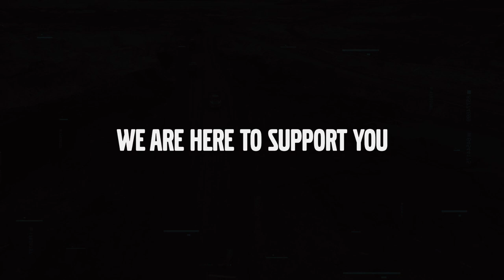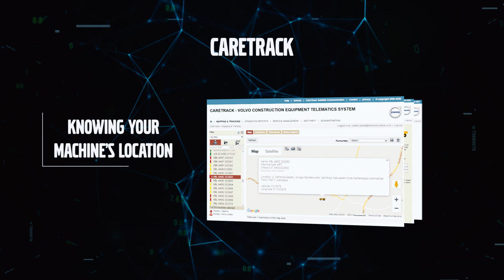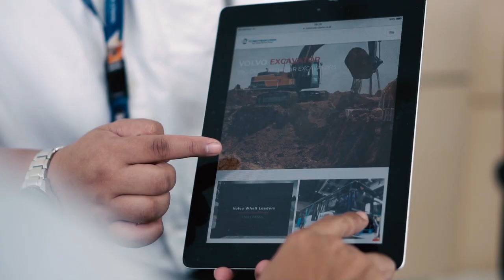PT Indotruck Utama Company Profile